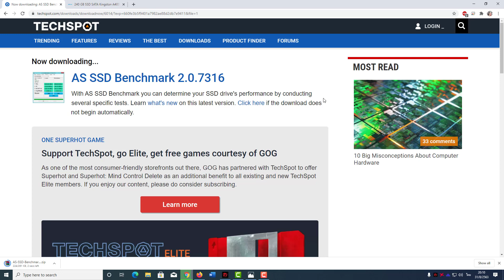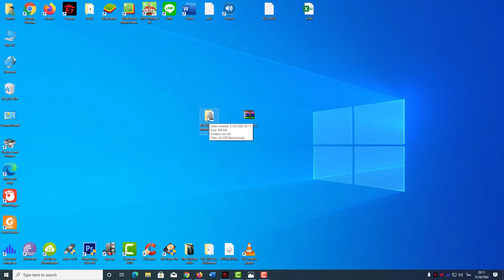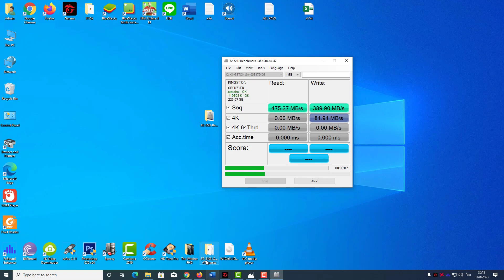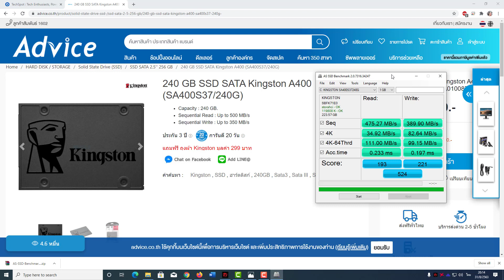โปรแกรม AS SSD Benchmark เช็คความเร็ว SSD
แนะนำการใช้งาน โปรแกรม AS SSD Benchmark เช็คความเร็วในการอ่าน-เขียน SSD โหลดโปรแกรมได้ที่